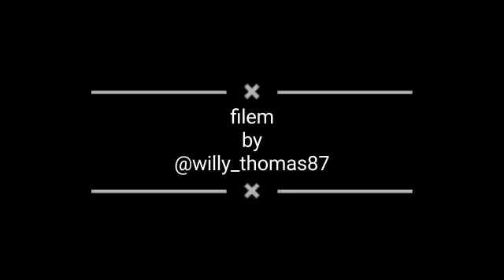laskar pelangi sabu Raijua